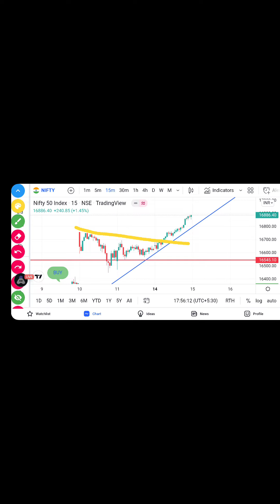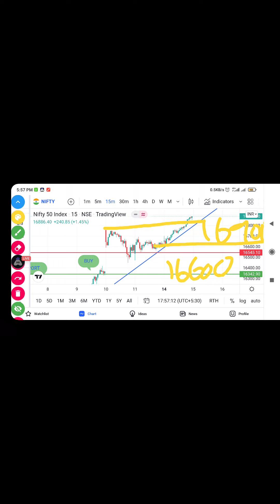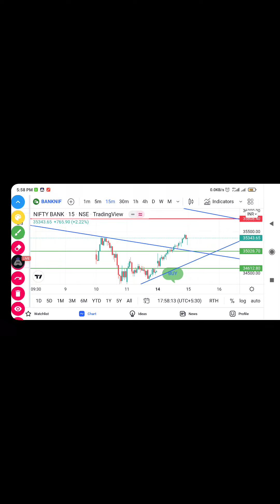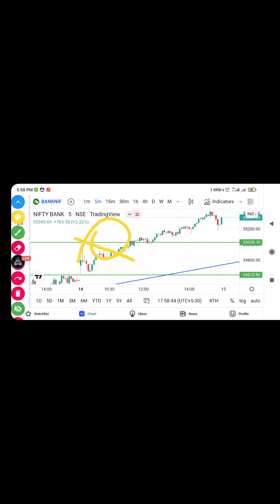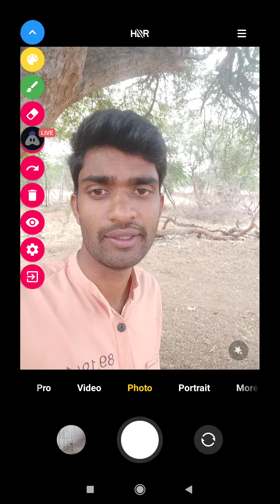BANKNIFTY BUY SIDE SUPPORT AND RESISTANCE banknifty stocks (2)